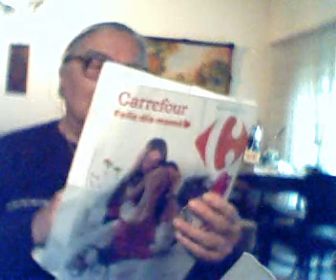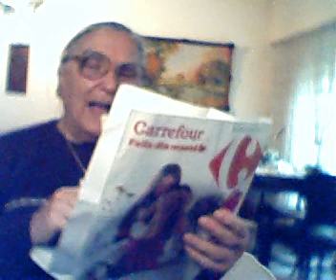Poema: Evaristo Federico Carriego (Paraná, E. Ríos 07-05-1883 / Bs As 13-10-1912)